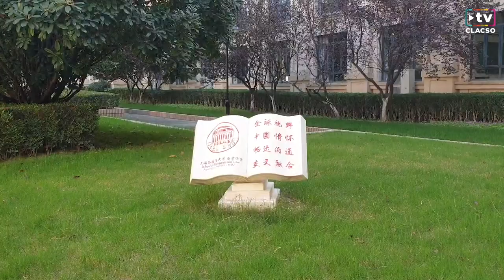CLACSO en la Universidad de Estudios Internacionales de Shanghái (SISU)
En el marco de la extensa gira de CLACSO en China, la Secretaria Ejecutiva y Directores visitaron la Universidad de Estudios Internacionales de Shanghái (SISU) y mantuvieron importantes encuentros.

En el campus de la casa de estudios, la Secretaria Ejecutiva de CLACSO Karina Batthyány dio una conferencia titulada: “Conocer la realidad para transformarla. La importancia de las Ciencias Sociales en la coyuntura actual”.

La oportunidad fue propicia para que las autoridades de CLACSO mantuvieran importantes encuentros con la decana de la Facultad de Estudios Europeos y Latinoamericanos de SISU, Yu Man, y con el vicedecano Yang Ming, con los profesores de la misma institución Cao Yufei, Lige, Du Bingchi y Felisa Zhang. Bueno es recordar que SISU es Centro Miembro de CLACSO en China.

Con las autoridades del SISU se avanzó en un acuerdo para montar un programa de intercambio de profesores y de estudiantes de América Latina hacia China y viceversa. En ese sentido, Karina Batthyány destacó no solo las reuniones con las autoridades sino también “el encuentro con estudiantes de posgrado; quedamos gratamente sorprendidos por el nivel de información, de manejo y conocimiento sobre la región latinoamericana que tienen y del buen manejo del idioma español”. Con todos ellos se han sentado las bases para muchas formas de cooperación e intercambio “pensando en fortalecer la perspectiva del Sur Global”.

A su vez, Felisa Zhang destacó la importancia del encuentro: “Hay muchos puntos en los que podemos avanzar entre SISU y CLACSO, desarrollar algunos programas conjuntos como ser convocatorias para estudiantes de grado y de posgrado. Además, CLACSO puede ofrecer más recursos, por ejemplo, especializaciones para estudiantes de posgrado”.

Finalmente, Karina Batthyány resaltó que “las perspectivas de trabajo que se abren son muchas, y también la posibilidad de dar a conocer toda la producción latinoamericana y caribeña en términos de investigación y nuestras antologías del pensamiento latinoamericano y caribeño en China. Para eso, será fundamental la traducción al chino de muchas de nuestras obras. Además, vamos a empezar con un programa de intercambio, otro de investigación y un tercero de difusión de CLACSO en China con vistas a establecer un centro entre CLACSO y SISU que permita mayor cooperación y fluidez en esa perspectiva del Sur Global”.